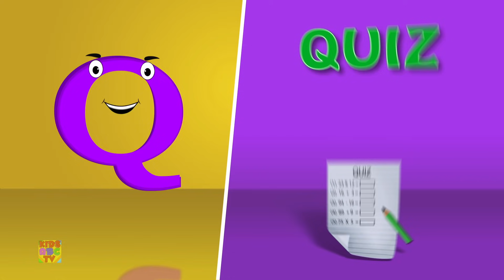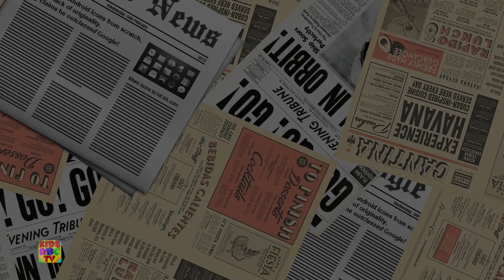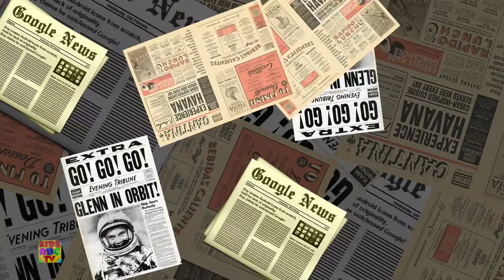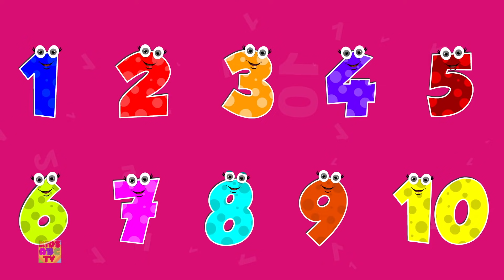1-30 Numbers Song | Preschool Learning Videos For Children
1-30 Numbers Song by Kids ABC Tv - The nursery rhymes channel for kindergarten aged children. These kids songs are great for learning the alphabet, numbers, shapes, colors and lots more. We are a one stop shop for your children to learn the many joys of nursery rhymes.

For Kids abc TV | ABC songs | Alphabets Rhymes | Learn Phonics | Phonics song Playlist

For Nursery Rhymes | Kids songs | Baby songs | Children's rhyme | for kindergarten | Nursery Rhymes Playlist

We hope you’re having a fun time with all your friends here at Kids ABC Tv.